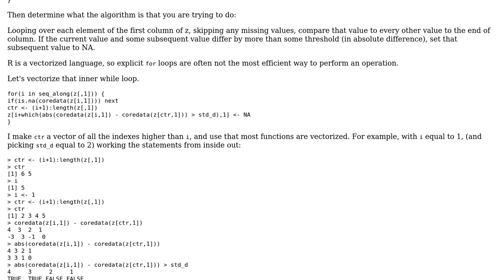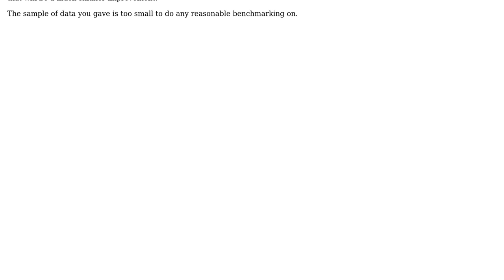Looping through rows of data sets in files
With thanks & praise to God, and with thanks to the many people who have made this project possible! | Content (except music & images) licensed under CC BY-SA | Music | Images & others | With thanks to user Swapnil 'Tux' Takle user Jamal user Brian Diggs and the Stack Exchange Network Trademarks are property of their respective owners. You are responsible for your own actions.